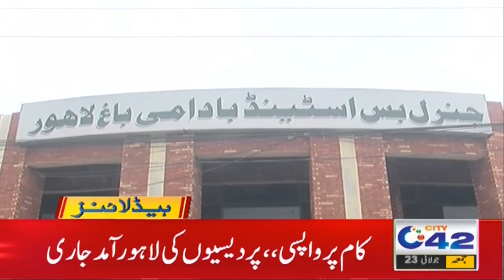Outsiders Came Back | 1pm News Headlines | 23 Jul 2021 | City42